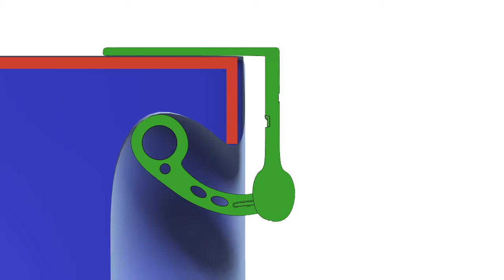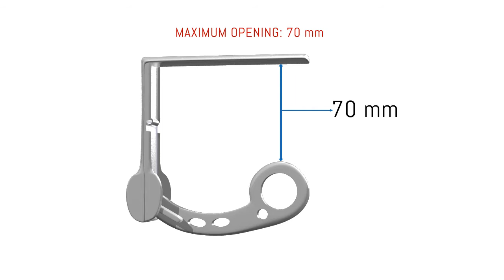TABLECLOTH HOLDER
ABS GLOSSY TABLECLOTH HOLDER.
Nickel-plated stainless steel spring.
Suitable for all kind of tables, included
the plastic ones ( from 0 to 70 mm ).